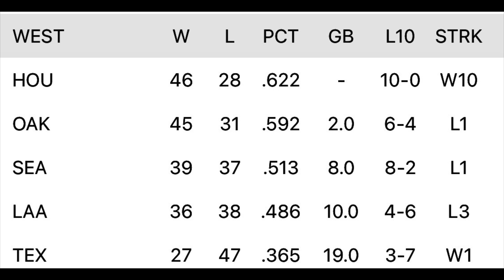¡JONRONES 19 y 20! JOSE ADOLIS GARCIA volvió a vestirse de HÉROE. ⚾️🇨🇺💪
El cubano José Adolis García conectó sus jonrones 19 y 20 en la victoria de su equipo, los Rangers de Texas, de 5 carreras a tres, sobre los Atléticos de Oakland.
El jardinero central de los Rangers continúa con su impresionante paso en este 2021 tras escribir una nuevo capítulo en su increíble temporada. Adolis es el novato con más cuadrangulares en MLB este año.

García batea en estos momentos para promedio de .276, además se encuentra entre los primeros impulsores con 52.
Realmente continúa siendo una sensación.